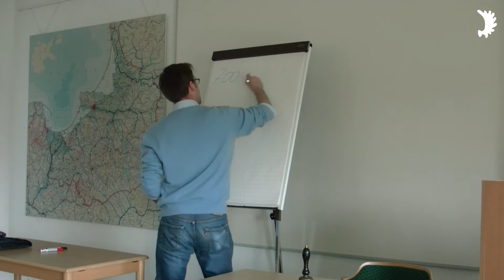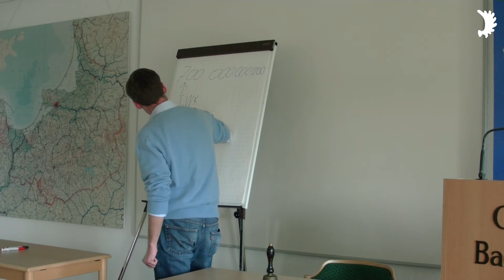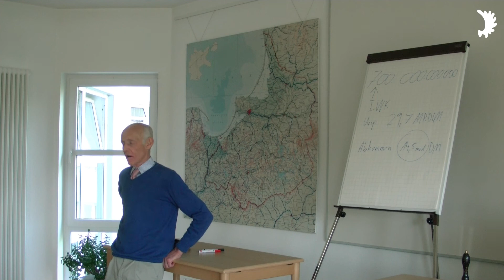J. von Gottberg: 70 Jahre nach dem 2. Weltkrieg: Kein Ende für deutsche Wiedergutmachungszahlungen?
Seminar der Stiftung „Bildung und Erinnerung“ am 2./3. Mai 2015 im Ostheim/Bad Pyrmont

Schwarmfinanzierung des Ostpreußischen Rundfunks: Um den Betrieb zu sichern und zu verbessern, benötigen wir Ihre Unterstützung!

Stichwort: „Ostpreußen-TV“
Stadtsparkasse Düsseldorf
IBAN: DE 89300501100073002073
SWIFT-BIC: DUSSDEDD

Von deutschen Schulden – Die unendliche Geschichte der Reparationszahlungen aus dem Ersten Weltkrieg in diesem und dem nächsten Jahrhundert

Her mit den Reparationen – Griechische Opfer des Zweiten Weltkrieges wollen von Deutschland Entschädigung

Bezahlte Erinnerung – Warum nur Deutsche wiedergutmachen müssen, wie man »Ängste« produziert, und wie ein Autor seinen Migrationshintergrund einbüßt / Der Wochenrückblick mit Hans Heckel

Deutschland wird zahlen – Warum windlose Windkrafträder Subventionen kriegen sollen, wie wir die Schulden der anderen erben, und was Sie das kosten wird / Der Wochenrückblick mit Hans Heckel